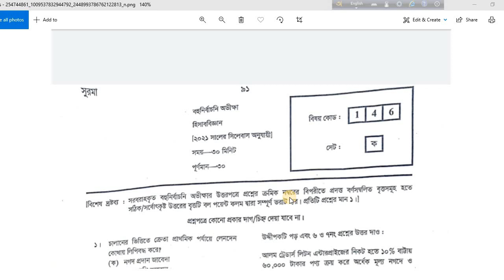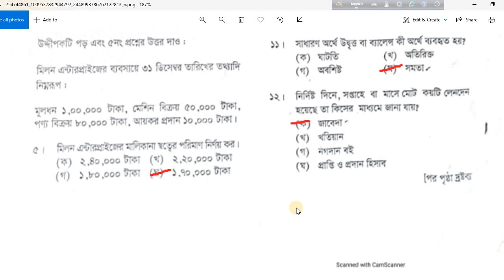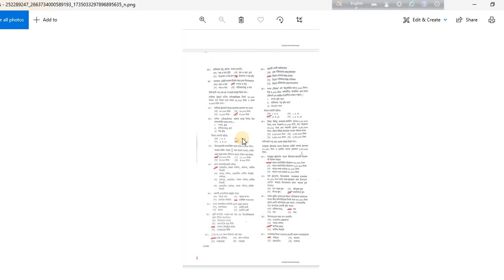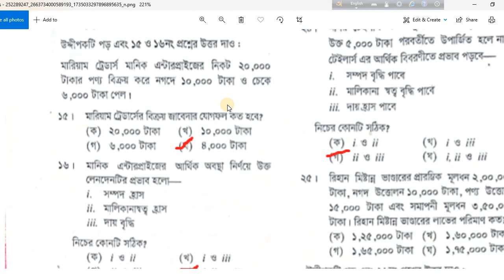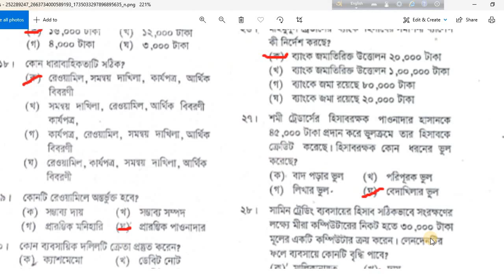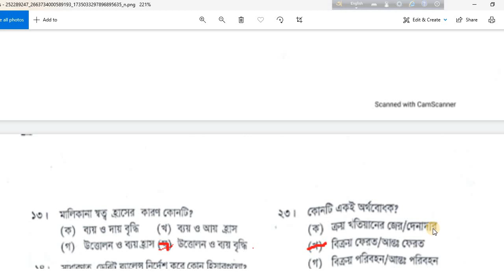SSC exam 2021 । Accounting mcq solution । Barishal board